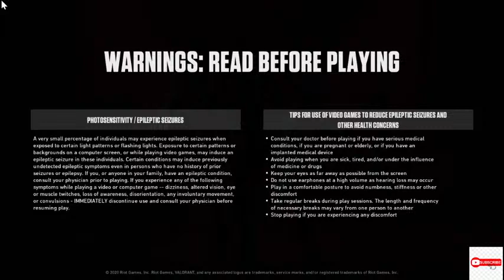Valorant LIVE STREAM-BUSTAMO RANK!!!(W/DjukyCS)